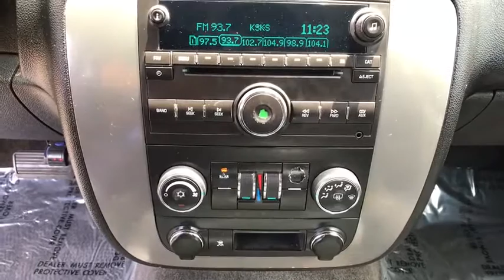2009 Chevrolet Tahoe Clovis, Selma, Fresno, Merced, Sanger, CA 9R172821PX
Graystone Metallic Used 2009 Chevrolet Tahoe available in Clovis, California at Lithia Nissan Clovis. Servicing the Selma, Fresno, Merced, Sanger, CA area.
2009 Chevrolet Tahoe 2WD 4dr 1500 LS - Stock#: 9R172821PX - VIN#: 1GNFC13C29R172821

Very Nice. LS trim. Third Row Seat, Aluminum Wheels, Onboard Communications System, Keyless Entry, Auto-Off Headlights, TRANSMISSION, 4-SPEED AUTOMATIC, ELEC..., ENGINE, VORTEC 4.8L V8 SFI, Hitch, Just Arrived. CLICK ME! THIS TAHOE IS EQUIPPED WITH PREMIUM FEATURES: AUDIO SYSTEM, AM/FM STEREO WITH MP3 COMPATIBLE CD PLAYER seek-and-scan, digital clock, auto-tone control, Radio Data System (RDS), speed-compensated volume, TheftLock and auxiliary audio input jack (STD), TRANSMISSION, 4-SPEED AUTOMATIC, ELECTRONICALLY CONTROLLED with overdrive and tow/haul mode (STD), ENGINE, VORTEC 4.8L V8 SFI (295 hp [220.0 kW] @ 5600 rpm, 305 lb-ft torque [411.8 N-m] @ 4600 rpm), iron block (STD) OWN THIS TAHOE WITH CONFIDENCE: 5 Star Driver Front Crash Rating. 5 Star Driver Side Crash Rating. KEY FEATURES ON THIS TAHOE INCLUDE: Onboard Communications System, Auto-Off Headlights, Keyless Entry Rear Head Air Bag, Side Head Air Bag, Aluminum Wheels, Privacy Glass, Heated Mirrors, Electronic Stability Control, 4-Wheel ABS. Chevrolet LS with Graystone Metallic exterior and Ebony interior features a 8 Cylinder Engine with 295 HP at 5600 RPM*. THE CHEVY TAHOE IS BEST IN CLASS: Chevrolet Tahoe still shines as a top pick for a full-size SUV, thanks to its attractive cabin and unstoppable towing ability. - Edmunds.com. Kelley Blue Book Best Resale Value. VISIT US TODAY: ***Why is Nissan of Clovis the Go-To Spot for Fresno, Madera and Visalia Drivers Seeking a New or Used Nissan Vehicle? It could be our varied and accommodating selection of new Nissan models, including the much-loved Nissan Altima, Maxima, Sentra, Murano and Pathfinder. Perhaps it's our equally vast range of high-quality, Nissan of Clovis-approved used cars. Visit our dealership at 370 W Herndon Ave Clovis, California and find out for yourself!*** Horsepower calculations based on trim engine configuration. Please confirm the accuracy of the included equipment by calling us prior to purchase.